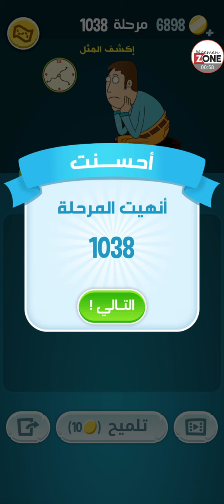كلمات كراش 1038